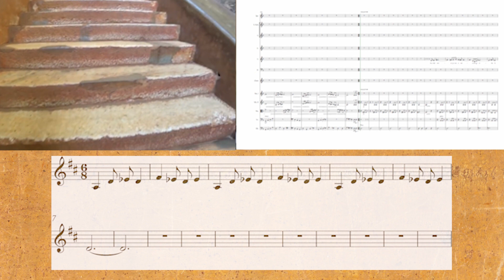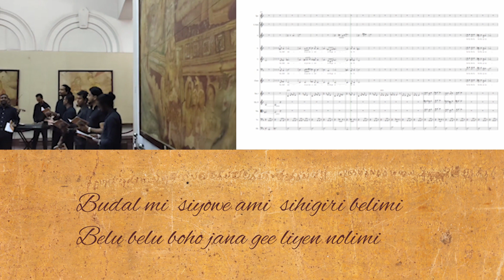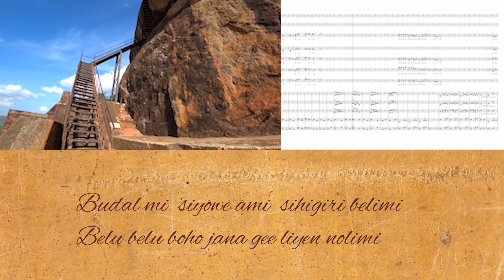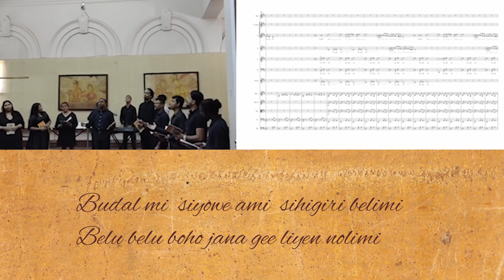Sri Lankan cantata Tharana Sigiri live performance in National Museum.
Tharana Sigiri Cantata Music Composed by Sagara Wijesinghe.